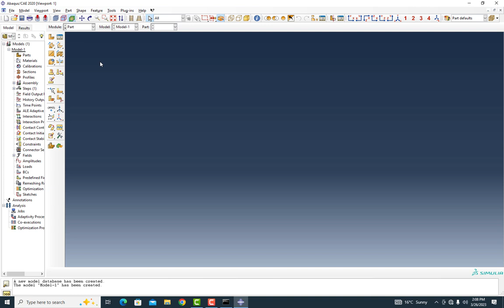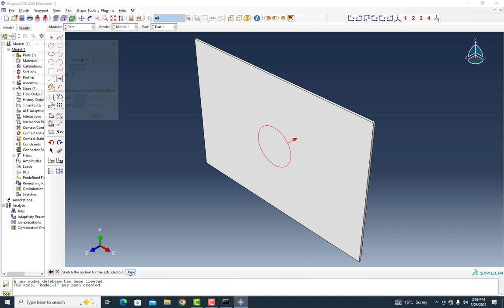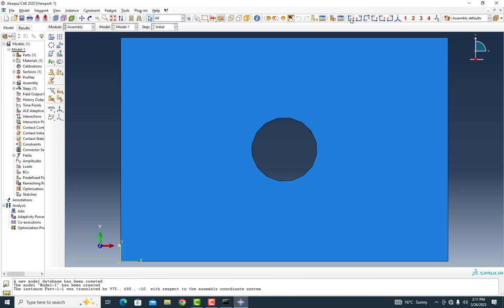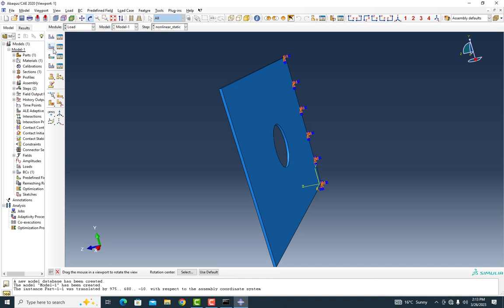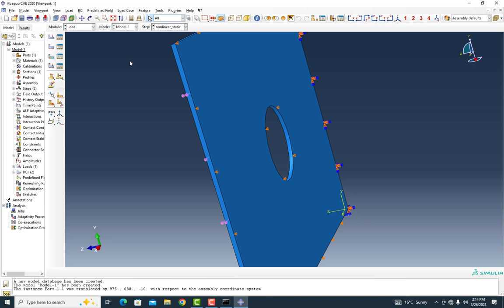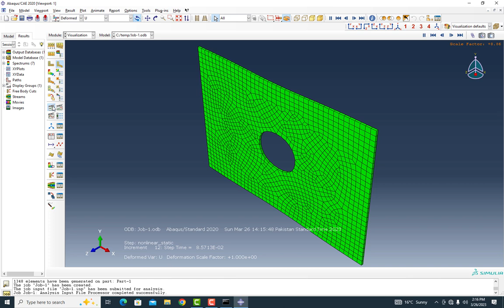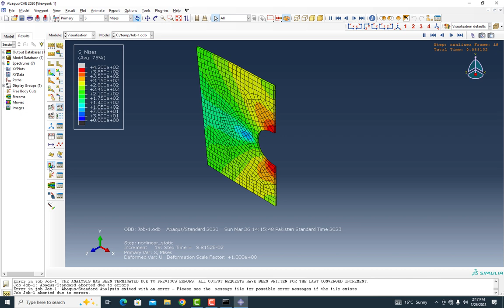Stress Strain Analysis using ABAQUS | Analysis of Plate with a Hole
Abaqus
ABAQUS Tutorial
ABAQUS FEM
FEM
Mesh in ABAQUS
Stress Strain Analysis in Abaqus
Stress Strain Analysis of an element in ABAQUS
Analysis of Plate with a Hole